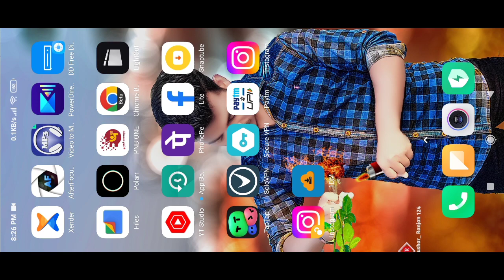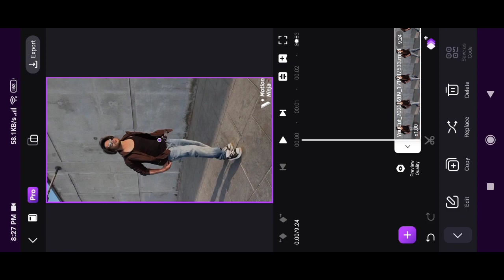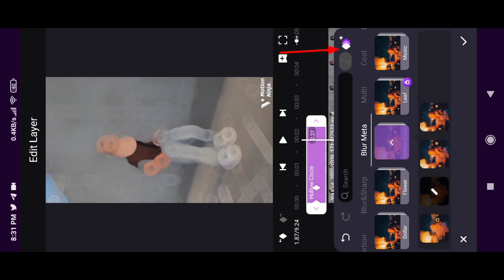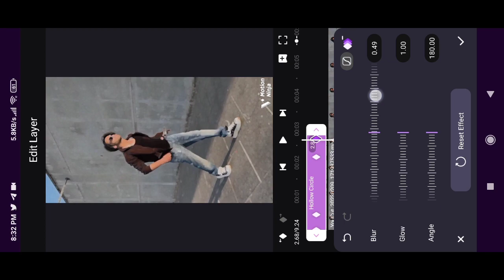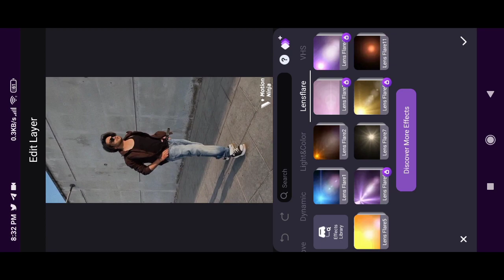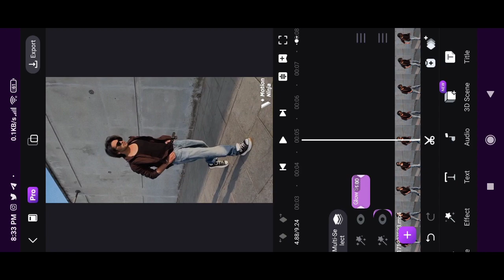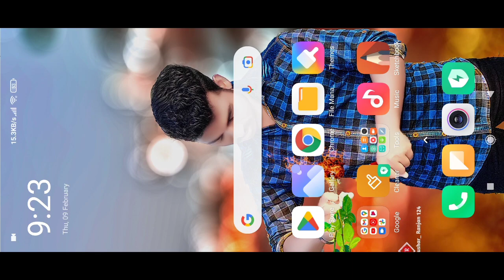HUGE BLURE + WHITE EFFECT TRENDING REELS EDITING | smithrathod022 reels video editing | NEW TRICK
app name in video and free on playstore

your quares-
smithrathod022
smithrathod022 reels
smithrathod022 reels video editing
smithrathod022 instagram reels
smithrathod022 instagram reels video
smithrathod022 instagram reel
smithrathod022 blur effect
smithrathod022 blur video editing
smithrathod022 lighting effect
smithrathod022 light effect
smithrathod022 trending reels editing
smithrathod022 reels video editing app
smithrathod022 jaisa video kaise banaye
how to make smithrathod022 video editing
smithrathod022 video editing
blur effect
blur video kaise kre

reels editing
sam_ullah_0 original audio reels editing
instagram viral reels editing
viral reels editing tutorials
sky change reels video editing

lens blur effect reels video kaise banaye
blur effect & shake effect reels editing
blur reels editing